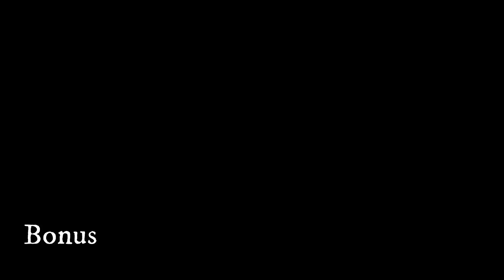Nouvelle Calédonie - Partie 1 - Ouvéa